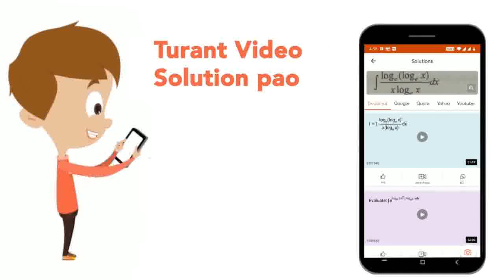If I ___ you I would not repeat that mistake. ( be). use the correct form of verb here. | CLASS ...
If I ___ you I would not repeat that mistake. ( be). use the correct form of verb here.
Class: 12
Subject: ENGLISH
Chapter: WEB QUESTIONS
Board:USER_ASKED

👉 Have Any Query? Ask Us.